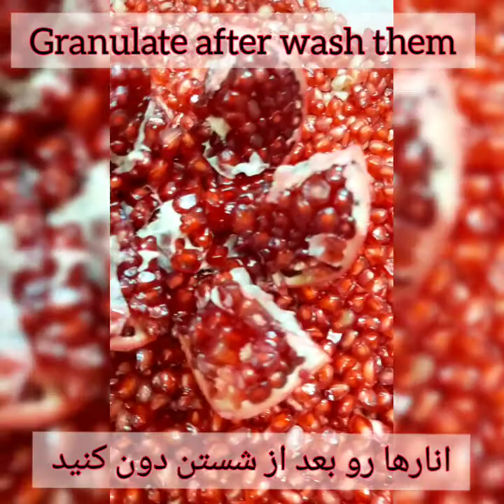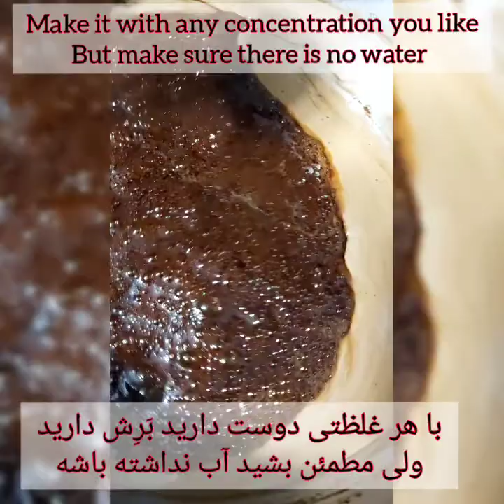Pomegranate Sauce Recipe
Today we have Pomegranate Sauce Recipe 😋